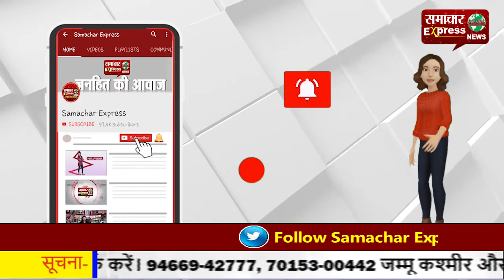हैदराबादी श्मशान घाट पर बनी अवैध दुकानों पर चला बुलडोजर—मंदिर को नहीं हटा पाई टीम!